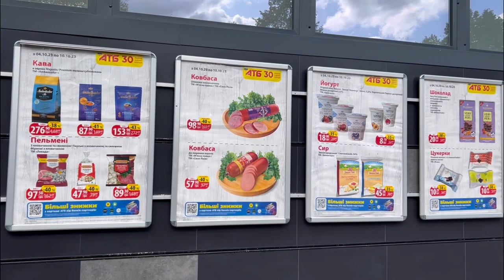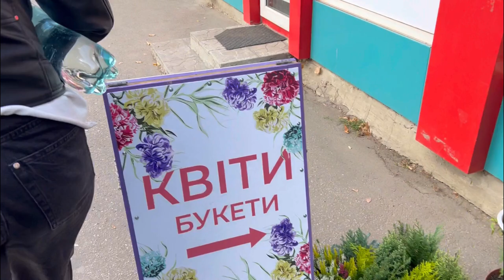МЫ В ХАРЬКОВЕ, ГОРОД ЖИВЕТ НЕ СМОТРЯ НИ НА ЧТО! КАК ОБСТАНОВКА?